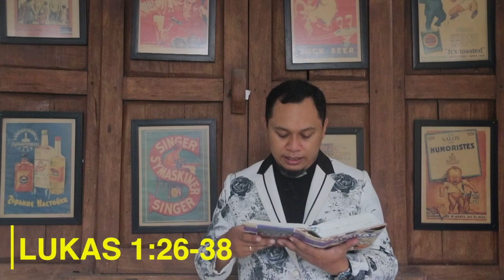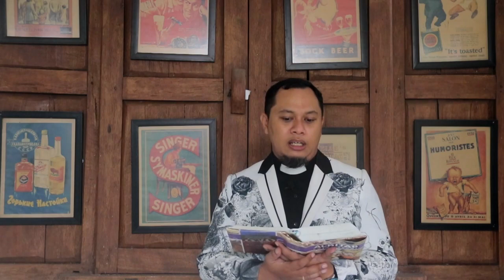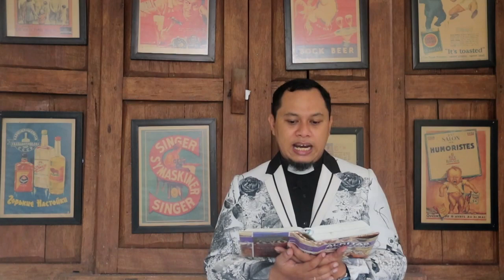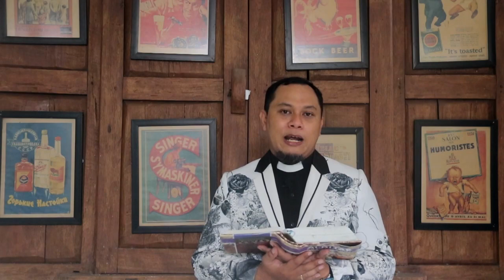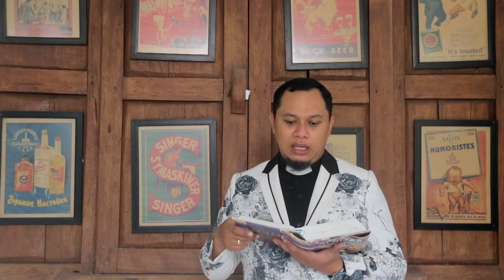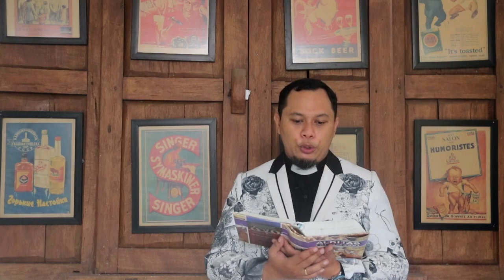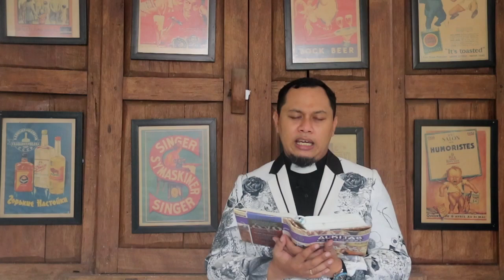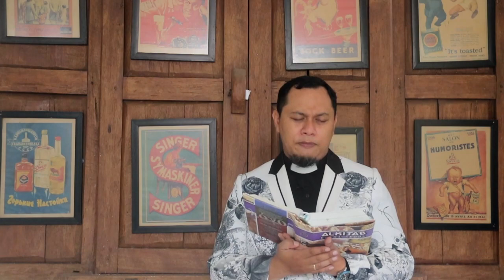Gembala Menyapa -Pengharapan yang 'Tak Dinanti'